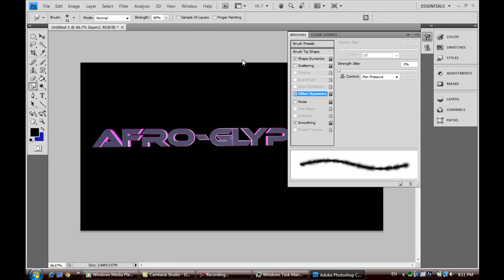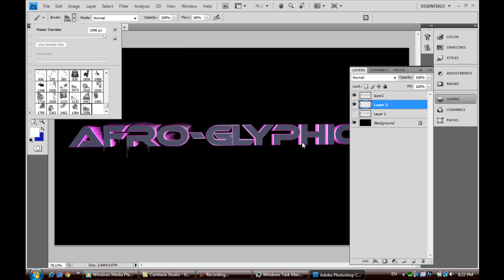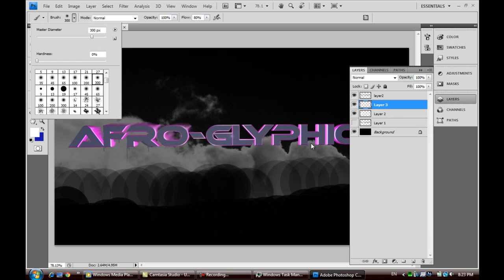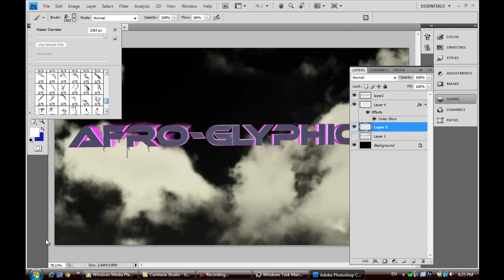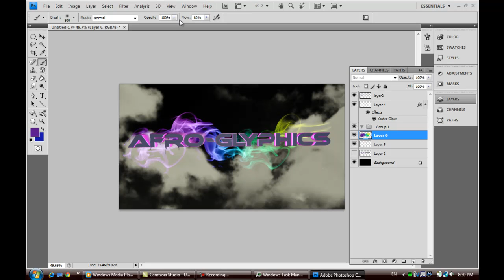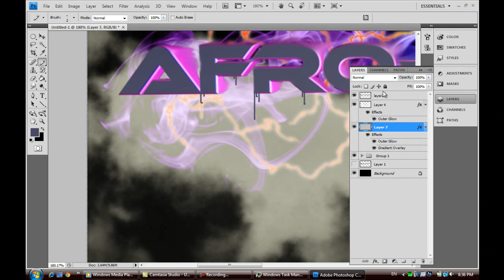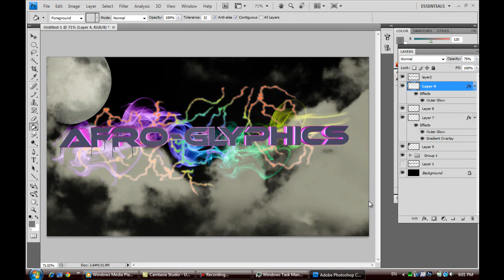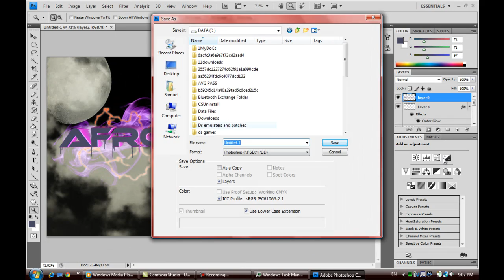speed art ll ZESHX ll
because i was bored,

song: the prodigy-Piranhas